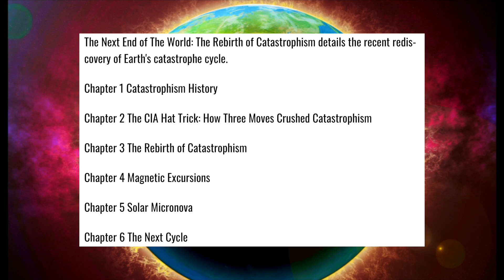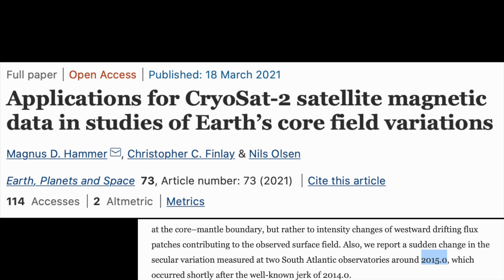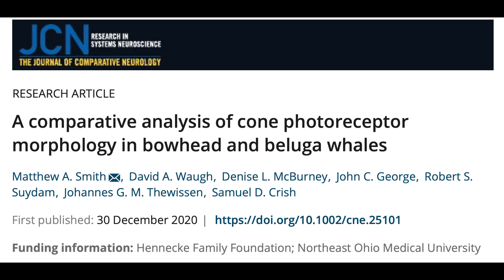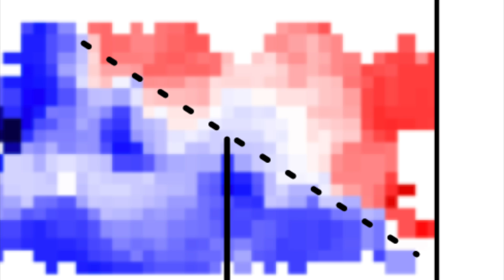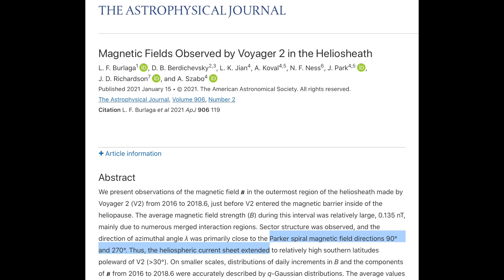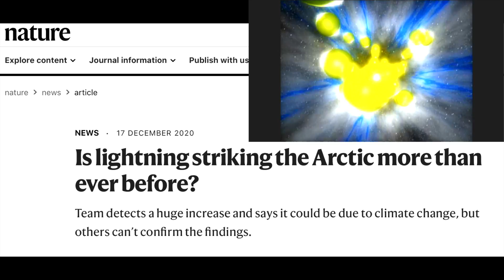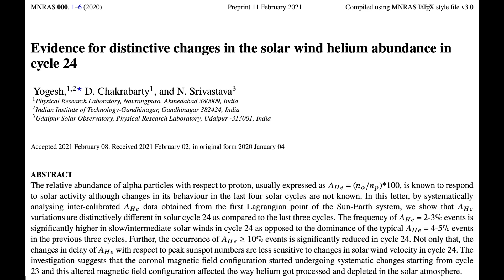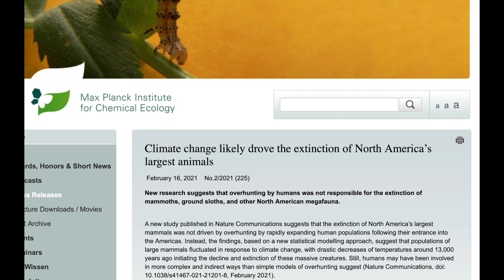Earth Disaster | A Science Revolution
This is the last 6 months update since our book was finished. The cycle, the ongoing event, the planets, sun, and earth all continue to write the next chapter in story of the planet.

List of Article Links is Too Long For YouTube Description Box.